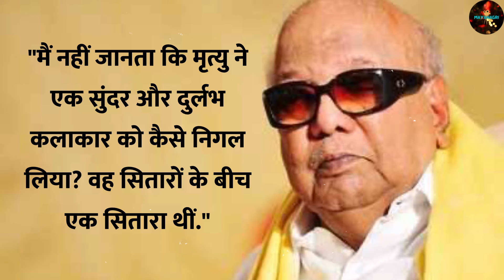Raj Kapoor को मॉस्को में मिली ये अभिनेत्री,आगे चलकर किया इंडस्ट्री पर राज! जानिए अनसुनी कहानी!